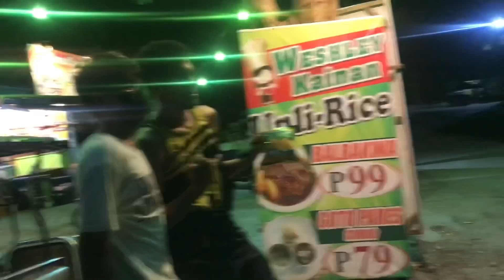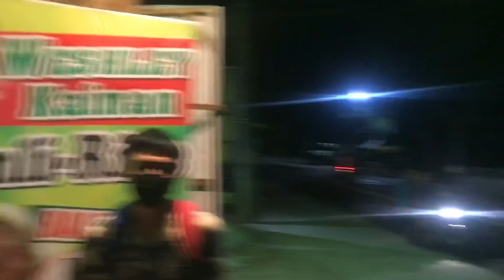ANG LAKI NA NG PINAGBAGO NI BAMMERS !! TUMUTULONG NA !